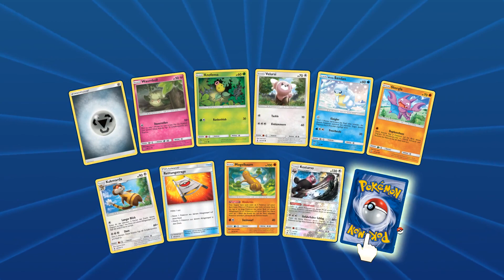»TCGO« »Standard« »Pokémon Sammelkartenspiel Online« »Deutsch« #012 - Willkommen im Club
⇒ Spielbeschreibung
» Pokémon Sammelkartenspiel Online ist ein offizielles Internetspiel zu den Pokémon-Sammelkarten. Dort können Spieler virtuell gegen Computergegner oder andere Spieler antreten.

In vielen Boostern und Themendecks befindet sich eine Karte mit einem (QR-)Code, wodurch man auch virtuell neue Karten bekommt. Für das tägliche Einloggen bekommt man alle fünf Tage einen virtuellen Booster aus einer zufälligen und aktuellen Serie, jeden anderen Tag bekommt man eine gewisse Anzahl „Trainer-Chips“, mit denen man sich im Online-Shop beispielsweise Hüllen, Booster oder Deckboxen mit Pokémon-Motiven kaufen kann. Zum Online-Spielen muss man sich jedoch nicht zwanghaft Karten kaufen oder Codes eingeben, man erhält automatisch einige Themendecks, mit denen man gegen andere Spieler spielen kann. Im TCGO kann man auch seinen eigenen Avatar erstellen, der sichtbar ist, wenn man gegen virtuelle oder echte Gegner spielt.

Die erste Version des Spiels erschien am 24. März 2011 als Browsergame, bevor 2012 die erste herunterladbare Version für den PC und Mac erschien, gefolgt von der iPad-Version 2014 und schließlich der Android-Version in 2016. Im Februar 2015 wurde der Beta-Status aufgehoben, das Spiel wird aber durch regelmäßige Updates aktuell gehalten und weiter verbessert.

Grundsätzlich wird im Sammelkartenspiel Online nach den selben Regeln gespielt, wie auch im normalen Sammelkartenspiel. Beide Kontrahenten starten mit einem Deck aus 60 Karten und ein Münzwurf entscheidet über den beginnenden Spieler. Münzwürfe jeglicher Art finden automatisch statt und können nicht vom Spieler beeinflusst, sondern nur iniziiert werden. Nun werden rundenbasiert verschiedene Aktionen ausgeführt, wie das Anlegen von Energiekarten oder Ausspielen von Trainerkarten. Diese Aktionen sind durch einfaches Ziehen und Platzieren der Karten mit der Maus (oder dem Finger auf portablen Geräten) möglich. Ein Angriff eines Pokémon beendet eine Runde. Sollte man nicht angreifen können, kann eine Runde auch manuell beendet werden. Begleitet werden die Angriffe von Effekten, die zum Typen des angreifen Pokémon passen (beispielsweise werden bei Angriffen eins Elektro-Pokémon Blitze auf dem Kampffeld sichtbar). Je mehr Schaden der Angriff verursacht, desto größer bzw. flächendeckender wird der typenspezifische Effekt auf dem Kampffeld dargestellt.

In vielen Situationen, beispielsweise wenn man in einer Runde keine Energiekarte spielt, obwohl dies möglich wäre, erscheinen kleine Hinweise. Diese Hinweise können in den Optionen ausgeschaltet werden.

Sobald nun entweder alle 6 Preiskarten gezogen wurden, sich kein Pokémon mehr auf der Bank befindet, welches ins Spiel geschickt werden kann, die Zeit abgelaufen ist oder keine Karten mehr im Deck vorhanden sind, die zu Beginn einer Runde gezogen werden können ist die Partie beendet. Die gewöhnliche Spielzeit beträgt in Partien gegen menschliche Gegner 25 Minuten. Im Anschluss erscheinen einige Statistiken, wie z.B. die Karte, die den meisten Schaden verursacht hat. Auch die Anzahl gewonnener Trainer-Chips oder freigeschaltete Karten für Decks in der Trainer-Herausforderung werden hier eingeblendet. «